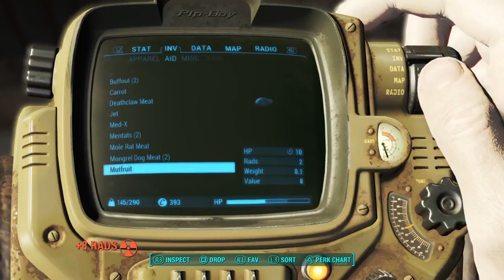Fallout 4: #5 "NICK VALENTINE"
I had a hard time talking. XD